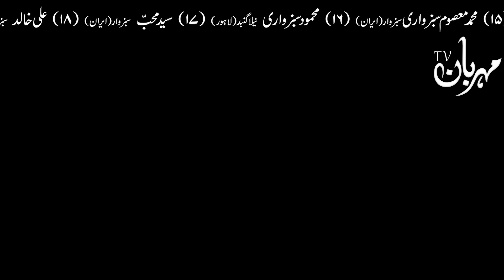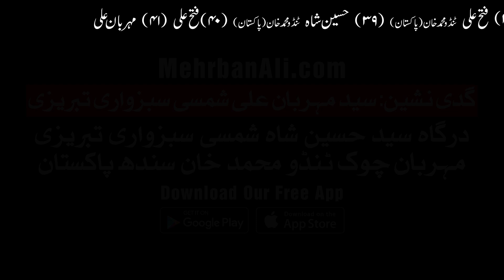Sab Se Bara Badnaseeb Kon Hai | Hazrat Imam Ali as Quotes | Mehrban Ali | unlucky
Sab Se Bara Badnaseeb Kon Hai | سب سے بڑا بدنصیب کون ہے؟ | Hazrat Imam Ali as Qol